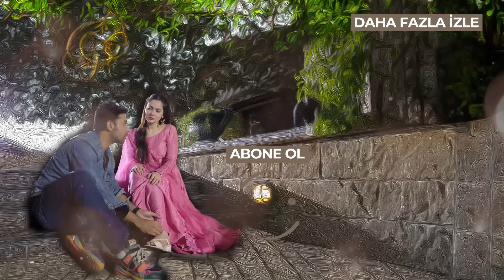Hamza Henna'nın Düğününde Damadı Dövdü | Mutlu Ol - Pakistan Dizisi | 5. Bölüm 💓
Beyaz Atlı Prens | Mutlu Ol - Pakistan Dizisi | 5. Bölüm 💓

HAMZA İLE HENA’NIN FEDAKARLIKLARLA DOLU AŞKI ‘MUTLU OL’ İLE KANAL 7’DE

Kanal 7 heyecan dolu dizilerine bir yenisini daha ekliyor. Pakistan’da yoğun ilgi gören ve adından sıkça söz ettiren ‘Mere Humsafar’ isimli dizi Kanal 7 ekranlarında ‘Mutlu Ol’ adıyla izleyicilerle buluşmaya geliyor. Oldukça zor bir dönemden geçen Hena ile yurt dışından yeni dönmüş Hamza’nın fedakarlıklarla dolu aşk öyküsü Mutlu Ol ile izleyici karşısına çıkacak.

Kanal 7 ekranlarının yeni dizisi ‘Mutlu Ol’ fedakarlığın ve aşkın hikayesini ekranlara taşıyacak.  Babası tarafından küçük yaşta terk edilen Hena ve onun zorlu yolculuğunda kurtarıcısı olan Hamza’nın aşkı Mutlu Ol ile ekrandaki yerini alacak. Üvey annesi tarafından istenmediği için ailesinden uzaklaşmak zorunda kalan Hena, amcasıyla yaşamaya başlar.  Fakat yengesi Hena’ya eziyet eder ve onu evde istemez. Bunca eziyete rağmen gidecek yeri olmadığı için sesini çıkaramayan Hena, büyük bir bunalıma girer. Raees Hala'yı akli dengesi yerinde olmayan çalışanı Naveed ile evlendirmeyi planlar. Hena’nın hayatındaki her şey kötü giderken karşısına Hamza çıkar. Hayata yeniden tutunan Hena tüm bu sıkıntılı ve zor günlerin ardından kendisi için güzel günleri umut etmektedir.

Hena amcası ve yengesinin baskısından kurtulacak mı? Hamza, Hena’nın yaralarını nasıl saracak? Hena ve Hamza tüm engellere rağmen hayatlarını birleştirebilecek mi?

Hamza ile Hena’nın fedakarlıklarla dolu derinlikli aşk hikayesi ‘Mutlu Ol’  04 Ekim’den itibaren hafta içi her gün, saat 21.20’de Kanal 7’de…

Künye
Tür: Dram
Senarist: Qasim Ali-Saira Raza
Yönetmen: Kasım Ali
Oyuncular: Hania Aamir, Farhan Saeed, Samina Ahmad, Saba Hameed, Waseem Abbas, Tara Mahmood ,Amir Qureshi, Alyy Khan, Zoya Nasir,Hira Khan, Hira Umer, Omer Shahzad, Syeda Iman Zaid, Farah Nadeem.
Menşei Ülke Pakistan
Orijinal dil Urduca
Yapımcı: Humayun Saeed, Shehzad Naseeb
Yapım Şirketi: Six Sigma Plus
Orijinal sürüm 30 Aralık 2021- 29 Eylül 2022